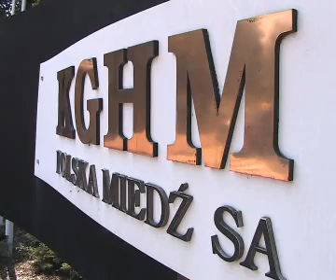Informacje TVL - 4 grudnia 2012